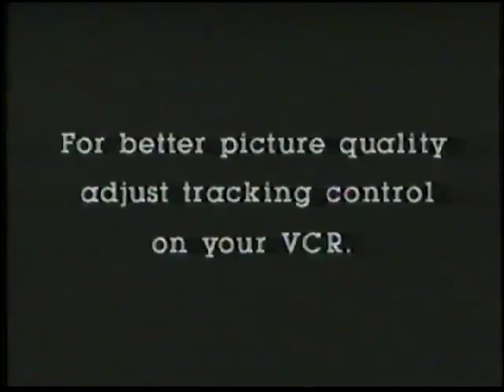The Three Little Pigs (Full 1991 UAV Corporation VHS)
Contains The Following Cartoons:
Pigs In A Polka (1943)
Boy Meets Dog (1939)
Farm Frolics (1941)